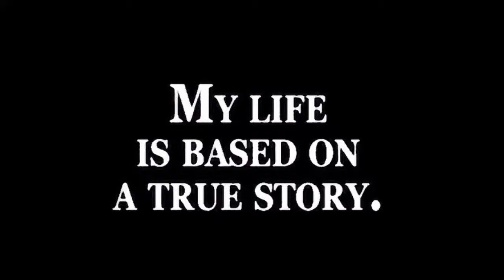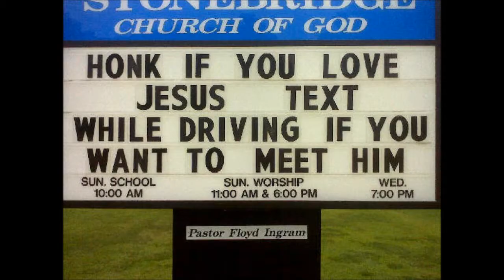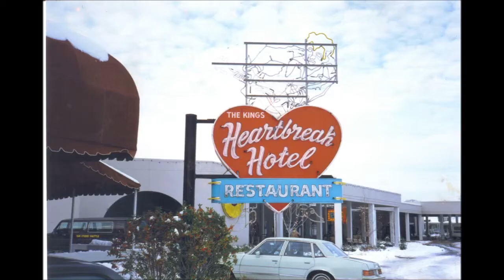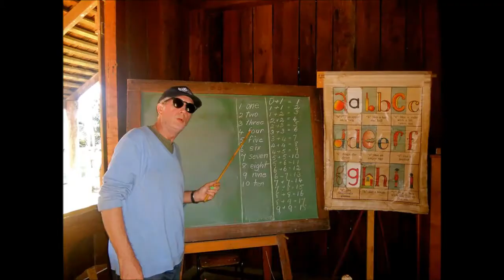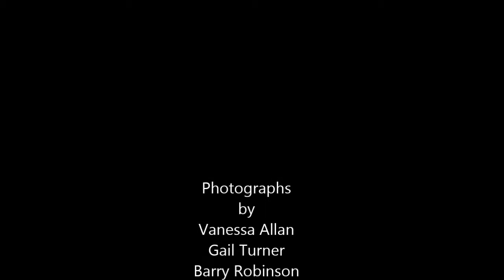PERFECT SENSE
Frank Howson song (co-written with J. Marshall Craig) was produced by Damion Damizza Young for the Howson directed and written movie "Remembering Nigel."